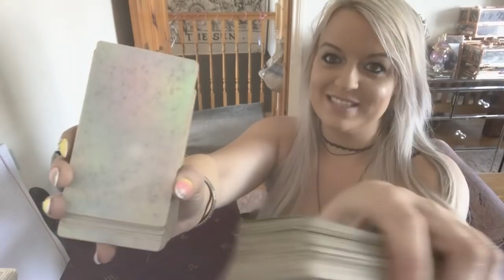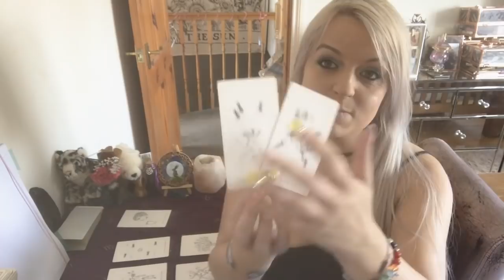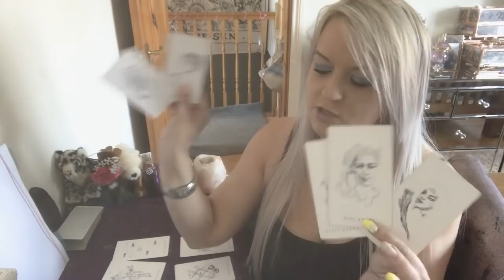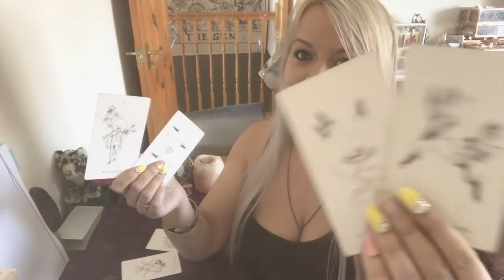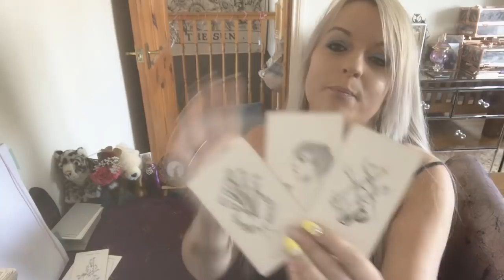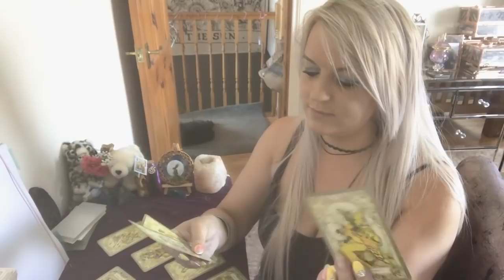Hold on for your person or move on? Pick a deck!